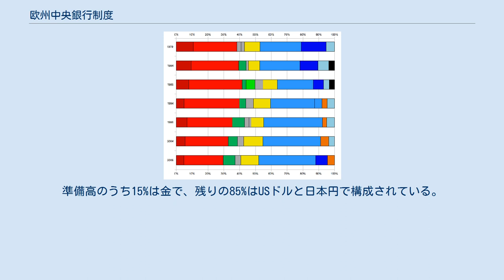欧州中央銀行制度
欧州中央銀行制度（おうしゅうちゅうおうぎんこうせいど）は、欧州中央銀行と欧州連合加盟の全27か国の中央銀行で構成される、欧州連合の金融政策を担う枠組み。
 欧州連合加盟国はそのすべてがユーロを導入しているわけではないため、欧州中央銀行制度はユーロ圏における通貨政策を担うというものではない。
このためユーロを導入していない加盟国の中央銀行がその体制から除かれるユーロシステムが本来欧州中央銀行制度が担うべき通貨政策を運営している。
ローマ条約とこれに付帯する欧州中央銀行制度および欧州中央銀行に関する議定書によると、ユーロシステムの主たる目的は物価の安定、言い換えるとインフレーション統制である。
ユーロシステムはこの目的に反しない限りにおいて欧州連合の一般経済政策を支え、また開放的な市場経済の原則に則って行動することとされている。
 ユーロシステムにより以下の基本的な任務が行われている。
 上記に加え、ユーロシステムは金融機関の健全性監督や金融システムの安定といったことを管轄し、これらに関する円滑な政策実施に資する行動をとることとされている。
金融機関に対する政策に関する分野において、とくに欧州共同体や各国政府の法令にかかる分野において、欧州中央銀行は両者に対する諮問的役割を持つ。
そして欧州中央銀行制度の任務の実行のために、欧州中央銀行とそれを支える各国の中央銀行は各国の関係当局やあるいは直接経済主体から必要な情報を収集している。
 ユーロシステムにおける意思決定の過程は欧州中央銀行の政策理事会と役員会に集中されている。
ユーロを導入していない加盟国が残っている間は、第3の決定機関として一般理事会もこれに含まれる。
ユーロ圏に加わっていない加盟国の各中央銀行については欧州中央銀行制度において特別な地位にあり、これらの中央銀行はそれぞれの国内の通貨政策を実施することができるが、ユーロ圏の単一通貨政策に関する意思決定やその履行に加わることはできない。
 政策理事会は役員会全員と特例を与えられていない加盟国、すなわちユーロを導入している加盟国の総裁で構成される。
政策理事会の主な義務には以下のものが挙げられる。
 役員会は総裁、副総裁と4人の理事で構成され、金融に精通し十分な経験を持つ者の中から選ばれている。
これら役員は欧州連合理事会が欧州議会と欧州中央銀行の政策理事会（なお欧州中央銀行発足前は、欧州通貨機構の理事会がこれを担った）に諮ったうえで推薦され、ユーロ圏の欧州連合加盟国政府や首脳の意見の一致で任命される。
役員会の主な職務に以下のものが挙げられる。
 一般理事会は総裁と副総裁、それに欧州連合全27加盟国の中央銀行総裁で構成される。
一般理事会は欧州中央銀行が欧州通貨機構から継承された任務や、またユーロを導入していない欧州連合加盟国があるために、経済通貨統合の第3段階において行わなければならない作業を実施する。
このほか一般理事会では次のような機能がある。
 ユーロシステムは独立した体制である。
ユーロシステム関連の任務を実施する際、欧州中央銀行および各国中央銀行ならびに意思決定に携わるものはいずれも外部からの干渉を受けることがあってはならない。
また欧州共同体の機構や欧州連合加盟国政府もこれらのものに対して影響を及ぼすことを行ってはならない。
欧州中央銀行体制に関する議定書では各国中央銀行総裁と役員会の役員の任期の保障について以下のように定めている。
 欧州中央銀行の資金は50億ユーロに上り、各国中央銀行は欧州中央銀行の唯一の出資者である。
各国の出資額は欧州共同体内における国内総生産（GDP）と人口に応じて欧州連合加盟国それぞれの分担額が定められているが、この基準では現在のところ40億ユーロあまりしか出資されないことになる。
また実際には、ユーロ圏の加盟国中央銀行はそれぞれの負担額を満額出資しているが、ユーロ未導入の加盟国中央銀行は欧州中央銀行の運営費用としてそれぞれの負担額の5%を出資している。
このため欧州中央銀行の資本金は40億ユーロを下回っている。
なおギリシャが2001年1月1日に経済通貨統合の第3段階に入り、ギリシャ銀行は残りの出資金95%を支払っている。
 加えてユーロを導入している欧州連合加盟国の中央銀行はおよそ400億ユーロに相当する額の外貨準備を欧州中央銀行に保有させている。
各中央銀行の拠出額は欧州中央銀行への出資額に応じて決められており、その代わりに各中央銀行は欧州中央銀行からその拠出額をユーロで換算された額の融資を...